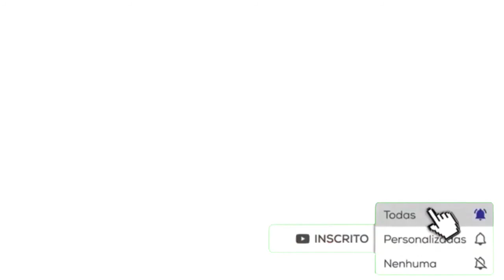Tromba d’água gigante se forma na costa de Cienfuegos, em Cuba.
Fenômeno chegou à praia e se transformou em um tornado antes de se dissipar. Nenhum dano foi registrado após a ventania. Tromba d’água se forma na costa de Cuba
Moradores de Cienfuegos, na região central de Cuba, registraram no sábado (16) o momento em que uma tromba d’água chegou à praia e se transformou em um tornado (veja no vídeo acima).
Trombas d’água são tornados que ocorrem sobre um corpo d’água, mas nunca alcançam a terra. Eles são caracterizados por uma nuvem em forma de funil.
Apesar da aparência ameaçadora, as trombas d’água costumam ser muito mais fracas do que tornados terrestres, segundo o centro meteorológico desta província cubana.
Nenhum dano foi registrado após a ventania.
Tromba d’água em Cuba

Obrigado por acessar nosso canal, nos apoie inscrevendo-se. Quanto a hora, dia e local são de acordo com informações obtidas. Grato pelo compreensão.